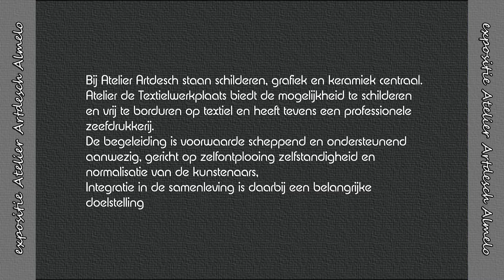Almelo Expositie Atelier Artdesch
Een selectie van het werk van de kunstenaars van Atelier Artdesch in TMZ Het Meulenebelt in Almelo. Artdesch in de Doelenstraat in Almelo is een kunstwerkplaats voor mensen met een verstandelijke handicap, waar de deelnemers zich kunnen uiten in schilderen, keramiek en textiele werkvormen. Meer informatie